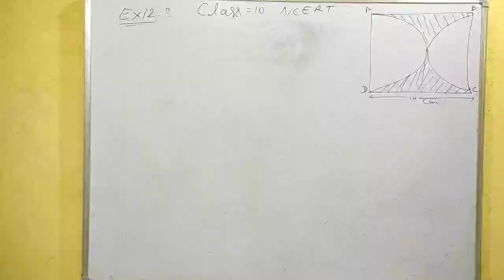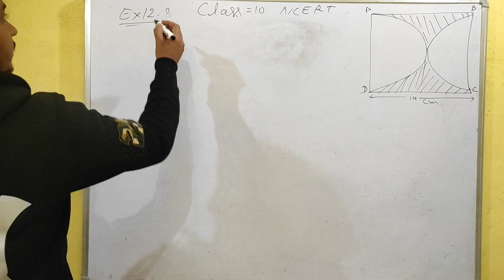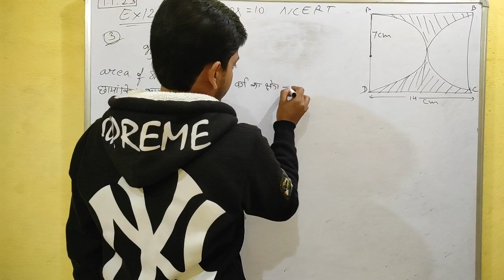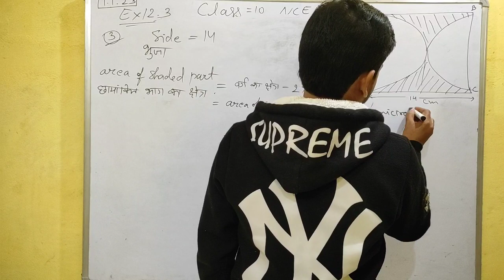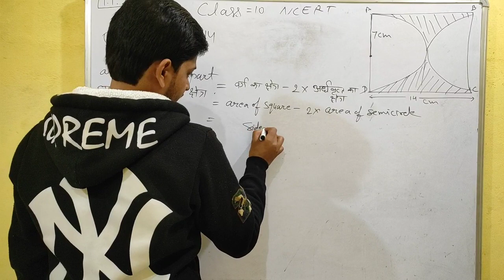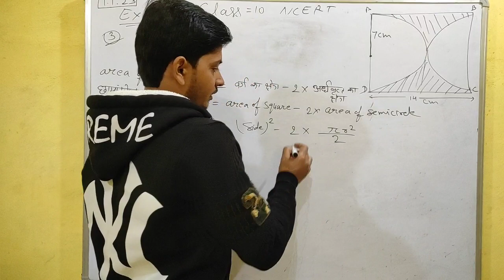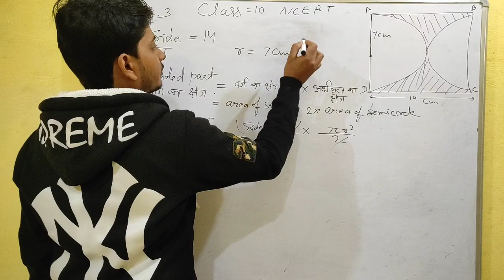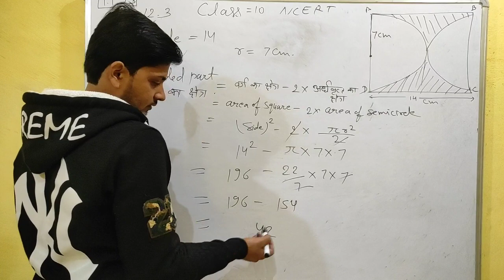class 10 || NCERT || EX 12.3 Q. 3 ( area of related circle)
NCERT || CLASS 10 ||  EX 12.3  (area of releted circle)

Q. 3

Ncert SYLLEBUS | ncert syllebus
| Math classes here be go | vishwakarma classes  | NCERT MATH |
| simple solution | class 9 | class 10 | class 11 | class 12  | mathe classes with simple solution  |
Class 10 class 11 class 12 class 9📚📚📚
My channel is📕📕📕
👉 vishwakarma classes 2612 🗞📚
watch till end
and
if you have any doubt and problem
in any exersise  then comment
i will solved it and upload a new video
for you.